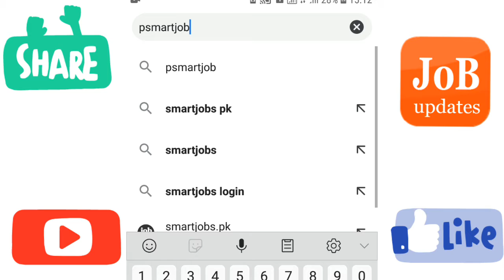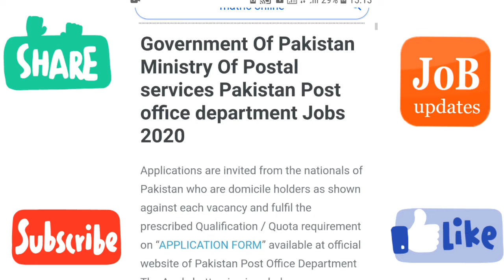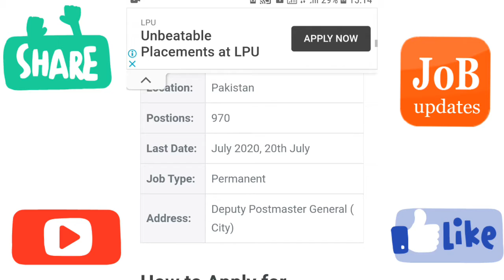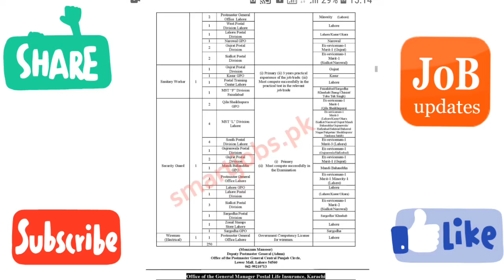Latest Pakistan Post Jobs 2020, Pakistan post office Department Jobs, Download Application form 2020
PAkistan post Office jobs